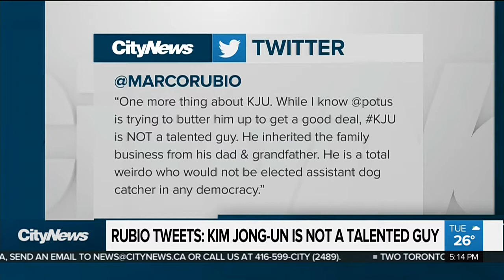Steps to denuclearization of North Korea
President Donald Trump and North Korea’s Kim Jong Un concluded their historic nuclear summit Tuesday, but what comes next? Melissa Duggan with the barriers to a “complete denuclearization of the Korean Peninsula.”